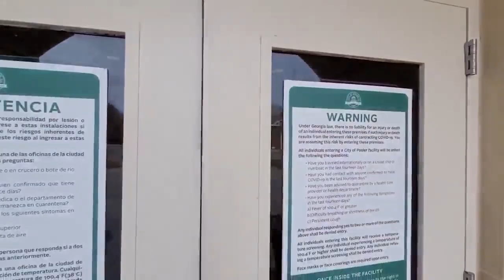The Chief of Police is a TYRANT!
Georgia Pooler Chief of Police is a Tyrant. SHAME ON HIM !

⚖️  WHO WE ARE: Welcome to Police Extravaganza! We're here to find and locate wrong and/or ambiguous police interactions and trying to figure out what's right and wrong.

The purpose of this video is educational, we are trying to teach and educate. Our function is not to stir things up but to help you to be more aware about your rights.

The matters we talk about in these videos doesn't always match up with what we personally think. We might not agree with how things turn out or with the people involved.

We do not provide any legal advice or services, only tactical behavioral comments for educational purposes, to assist you in certain situations you may encounter. (Be aware, however, that you may need to adapt how you handle a particular situation depending on the state you find yourself in.)

🔔 SUBJECT OF THE VIDEO : This episode discusses Reasonable Articulable Suspicion, Qualified Immunity, Obstruction and i.D. Refusal, 1st Amendment Audit.

This video constitutes the raw material which serves to illustrate by the example it represents, the educational value of the information provided by the commentary and has intrinsically modified the value, audience and intention of the original video.